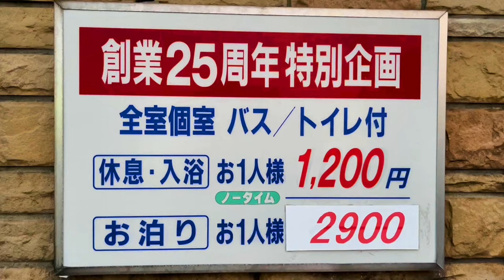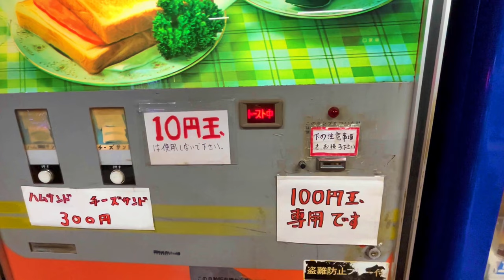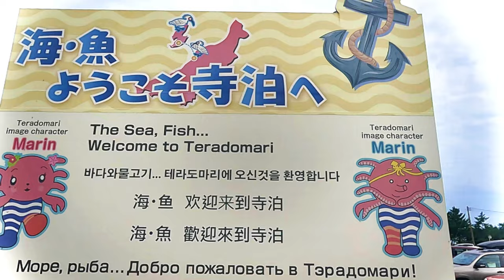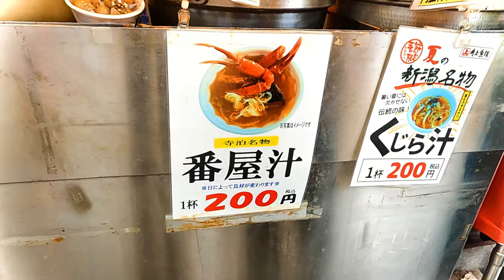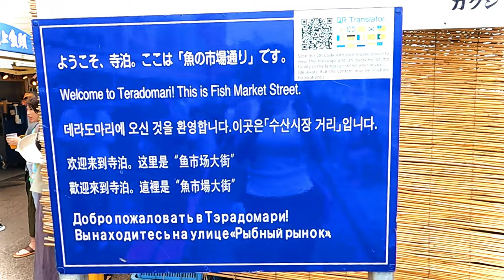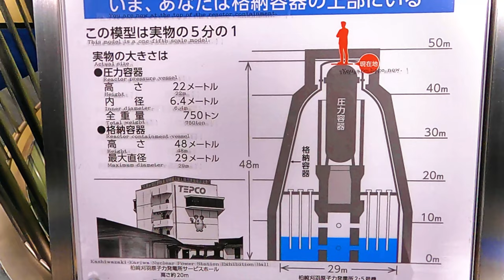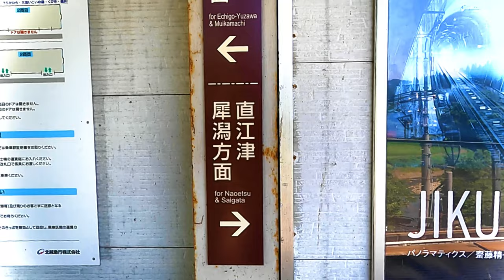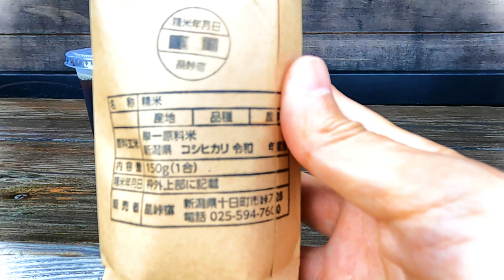【旅Vlog】昭和レトロの聖地巡礼と日本海の海鮮を食す親子旅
00:00 オープニング
00:29 激渋宿
03:14 レトロ自販機
04:30 魚のアメ横
09:30 刈羽原発
11:48 高架橋上にある駅
12:44 幻想的な棚田
14:49 ひまわり畑
15:30 エンディング

2023年7月
群馬県から新潟県の車旅で周った気になるスポットを動画にしました。
日本海沿いをドライブしながら観光スポットを巡りました。
日本海の海産物を楽しめる寺泊漁港はお勧め。
冒頭の昭和レトロなディープスポットも必見です。

独身女性が送る旅のVlogです。
グルメ・街歩き・宿泊施設・鉄道など各種交通機関の紹介・ドライブ